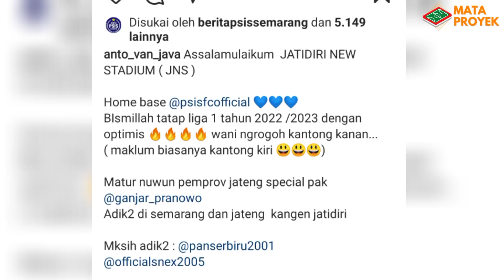CAKEP‼️STADION PERTAMA 3 TINGKAT TRIBUN DI INDONESIA,MARKAS PSIS SEMARANG,UPDATE STADION JATIDIRI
stadion persija
stadion sport center sumut
update pembangunan sport center sumut
piala Aff u23
jis terbaru
update stadion batakan
jakarta International stadium
jis
update jis
stadion jis
stadion gbk
gbk
stadion gelora bung karno
update gbk
persija jakarta
museum persija
stadion santiago bernabeu
update stadion bernabeu